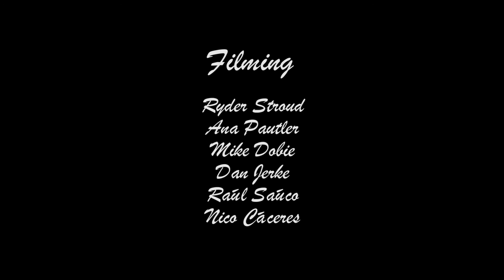Wild West China, Episode 2: Lightning on the Rabbit Ears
The second installment from the Wild West 2015 climbing trip in the Chinese mountains! After leaving the climbing-rich grounds of Liming, Yunnan Province, the team pushed north into Sichuan, hoping to find some unclimbed alpine rock. What the they didn't anticipate was the amount of rain that would fall on the mountains as part of the monsoon season in China!